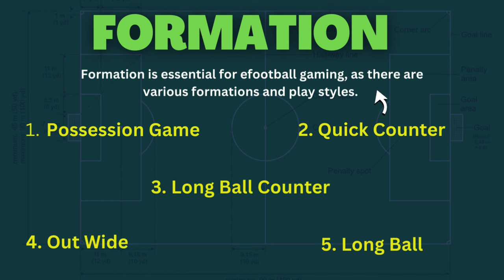This Formation Meta Right Now... eFootball Mobile 2024